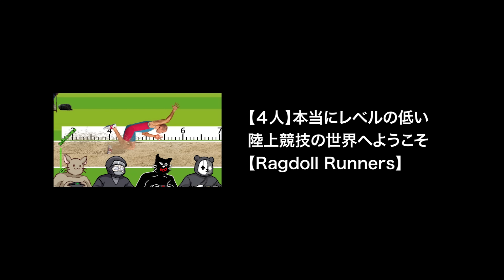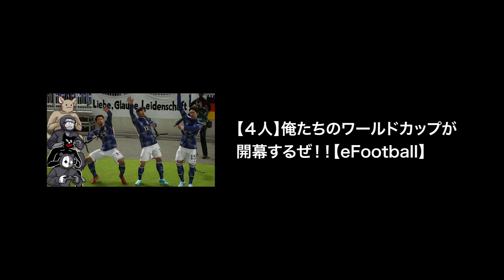【TOP4】ルール無用！スポーツゲームのハチャメチャ爆笑シーン集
▼元動画
【4人実況】大炎上したウイニングイレブンの新作『 eFootball 2022 』が面白すぎる

【4人実況】家でおもしろスポーツができると話題のパーティーゲーム『 Switch Sports 』

↓中級者向け

↓上級者向け

↓マニア向け